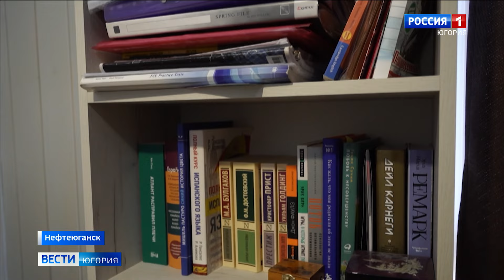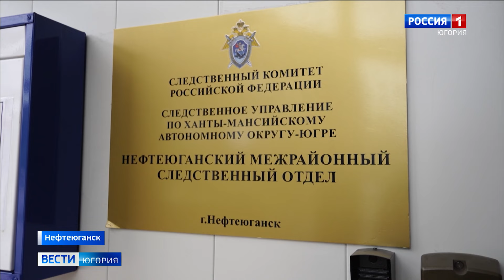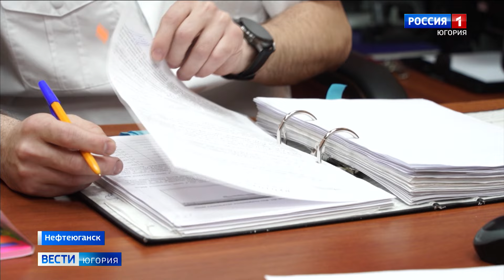Следственный комитет помог получить квартиры обманутым дольщикам в Нефтеюганске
Следственный комитет Югры помог восстановить права 29 семей из числа обманутых дольщиков. Чтобы добиться справедливости, пришлось обратиться в суд. Было возбуждено дело о халатности чиновников местной администрации. Накануне сотрудники Следственного комитета лично навестили молодую пару новоселов, которые год назад первые обратились к ним за помощью.

Смотрите выпуски "Вести-Югория" на телеканале Россия-1 ежедневно по будням:
утром - 5:07, 5:35, 7:07, 7:35, 8.07, 8:35, 9:00
днём - 14:25
вечером - 21:05
И в выходные:
в субботу - 8:00
в воскресенье - итоговая программа "Местное время. Воскресенье" - 8:00